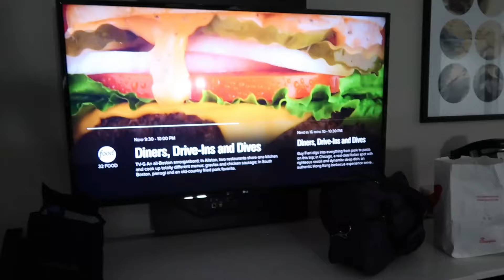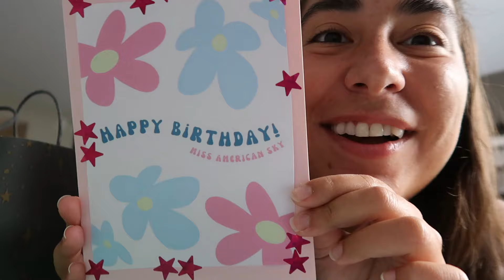CELEBRATING MY 25TH BIRTHDAY IN JACKSONVILLE, FLORIDA!